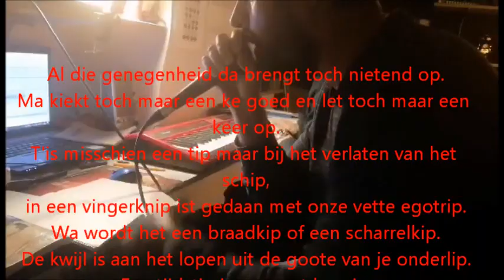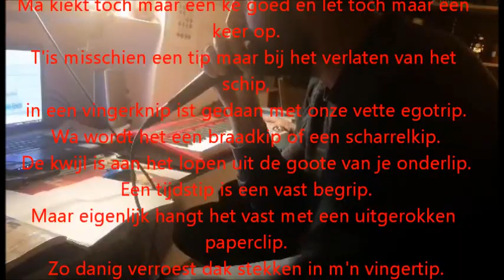wekelijkse haarsnit (live Jam door Te Frente)